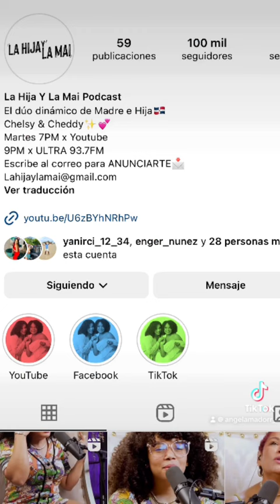Cheddy Garcia estalla contra la sociedad que no respeta a su a autoridades.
Cheddy Garcia defiende a las militares dominicanos de la misma sociedad.

En su podcast @cheddyg y chelsybautista abordaron el irrespeto del pueblo dominicano a las autorides, llamando a la paz, a la educación y actuar de forma pacífica ante cualquier situación con la ley